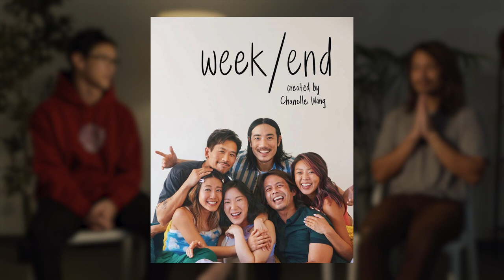Evan At The Crack Of Dawn | Extended Interview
WF Presents continues next week!
Sorry For The Inconvenience - March 9th

✦GUESTS✦
Chanelle Wang

"Wong Fu Presents" is a series where we highlight great work from our friends and peers. There are a lot of amazing films out there that don't really get seen, so we want to share our audience with these talented individuals to show them there's so much talent out there beyond Wong Fu! We're taking submissions!

00:00 Intro
00:24 Dawn's world
01:15 Developing the characters
02:00 The set
04:07 Balancing being the writer & actor
04:59 Wardrobe
06:30 Evan's backstory
07:23 Dawn's story
08:50 Deyo's performance
10:12 Title conception
11:00 Chanelle & Deyo's character chemistry
12:23 What's next?